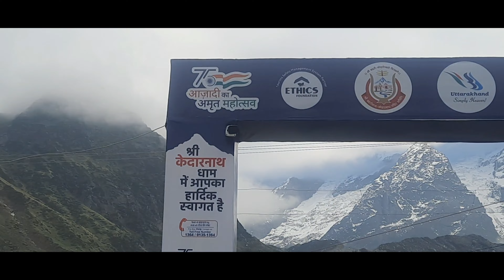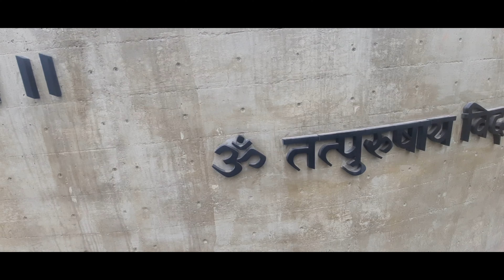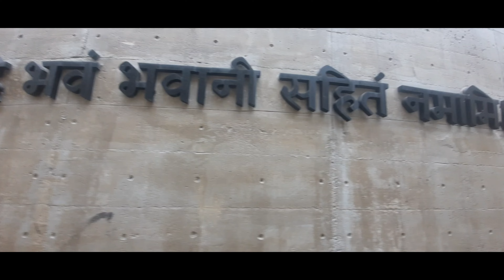|| Kedarnath yatra uttrakhand ||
Kedarnath ek aisi jagahon mein se ek hai Jahan per chain aur sukun milta hai balki sakshat Mahadev ke darshan aapko swayam Ko mil jaate Hain aap aaiae aur sab yahan Darshan kijiye Kedarnath Mahadev ka aapko bahut hi Maja aaega vah Jannat Jaisi jagah hai aapko kahin bhi man nahin Karega FIR ke bus yahi rah jaaye aisi jagahon mein se ek vah hai Kedarnath Jo har kisi Ko man Ko chahta hai ki bus yahi rah jaaun main aisi pahadon mein se barfile chattan hai Jahan aapko har jagah milegi vakai mein apne aap mein ek bemisal hai 13000 ki unchai per sakshat Mahadev baithe Hain har har Mahadev har har Mahadev 🙏🙏🙏🙏